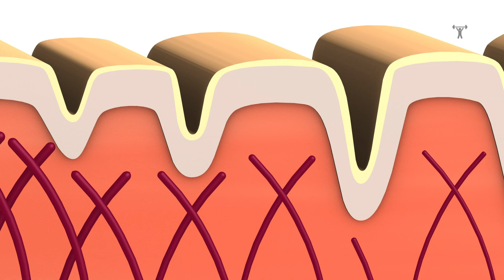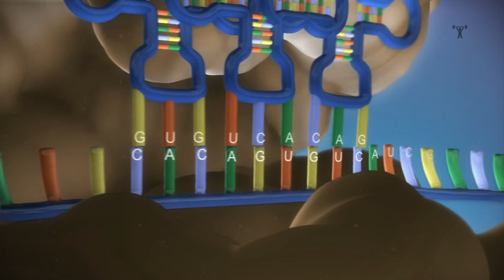তারুন্য ধরে রাখতে কোরিয়ানদের এই ৯ টি টিপস ফলো করে দেখুন | Korean Skincare Rules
আমরা সবাই একটা বিষয় ভেবে অবাক হই তা হোল কোরিয়ানরা সহজে বুড়া হয় না। অর্থাৎ তাদের বয়স বাড়লেও সেই বয়সের ছাপ তাদের চেহারায় সহজে পড়ে না। তাদের এই তারুন্য ধরে রাখার পেছনে কি এমন রহস্য লুকিয়ে আছে তা এই ভিডিওতে দেখানো হয়েছে।

Time Stamp:
Multi cleansing: 00:30
Facial massage: 02:00
Vitamin C: 02:28
Ginseng: 03:18
Snail mucin: 03:57
Sun protection: 04:28
Collagen: 05:22
Peptides: 06:23
Sheet Mask: 07:15